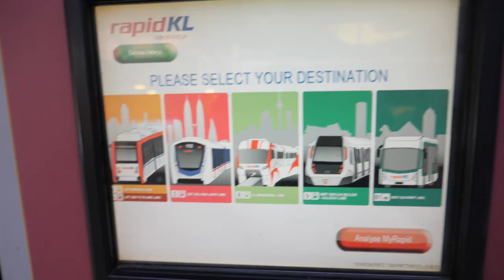My Next Big Plans!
It has been an amazing month exploring Malaysia but sadly this trip is coming to an end. Soon enough I'll be flying back home for the first time in around 6 months but it doesn't mean the adventures stop there because I'll be attending my brother's wedding which will be held on a cruise ship travelling to Papua New Guinea. Then a few weeks after that, I'll be flying back over to Asia where I have more big adventures to come  ✈🌏